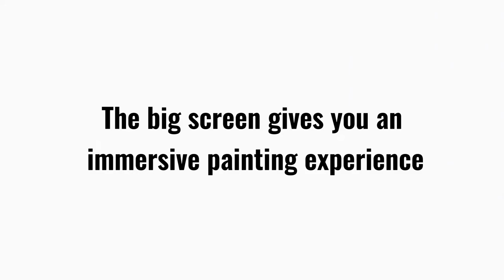GAOMON PD2200 Pen Display Graphic Monitor Work Scene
Different work scene of GAOMON PD2200
【Full Lamination Screen & Protect Film】
【Battery-free Pen AP32 & 8192 Levels Pressure】
【8 Customized Touch keys】
【21.5-Inch IPS Monitor & 92% NTSC Gamut】
【OS Support & Program Compatibility】